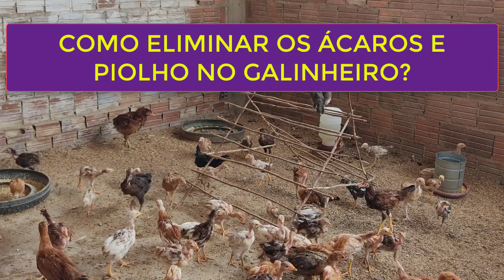🐔🦠 Descubra Como Eliminar os Ácaros e Piolhos no Galinheiro! 🚫✨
COMO ELIMINAR OS ÁCAROS E PIOLHO NO GALINHEIRO

🐔 Bem-vindos, amantes da criação de galinhas caipiras! Hoje, estou aqui para compartilhar com vocês dicas essenciais sobre como eliminar os indesejáveis ácaros e piolhos no galinheiro. Sabemos que manter um ambiente saudável para nossas aves é fundamental para garantir ovos e carne de qualidade. Vamos lá!

Primeiro, é importante identificar os sinais de infestação. Observem suas galinhas. Se elas parecem desconfortáveis, coçando-se excessivamente ou com penas desgrenhadas, é hora de agir. Neste vídeo, vou mostrar a vocês métodos seguros e eficazes para eliminar esses parasitas de uma vez por todas.

Juntos, podemos manter nossas galinhas felizes e nossos ovos saborosos. 🐓💪

TERMOS E Tags relacionadas:

Criação de galinhas caipiras
Saúde das galinhas
Controle de parasitas em galinheiros
Galinheiro limpo
Galinhas saudáveis
Ácaros e piolhos em galinhas
Parasitas em aves
Soluções naturais para galinheiros
Galinheiro sustentável
Cuidados com galinhas caipiras
Perguntas comuns no Google e YouTube:

Como identificar ácaros e piolhos em galinhas?
Quais são os sintomas de infestação por ácaros e piolhos em galinhas?
Como prevenir infestações de ácaros e piolhos em galinhas caipiras?
Quais são os métodos naturais para eliminar ácaros e piolhos em galinheiros?
É seguro usar produtos químicos no galinheiro para combater ácaros e piolhos?
Quais são as melhores práticas de higiene e limpeza do galinheiro para evitar parasitas?
Sugestões de temas mais frequentes no Google:

Receitas caseiras para combater ácaros em galinheiros.
Produtos orgânicos para tratar piolhos em galinhas.
Como fazer uma inspeção completa de galinheiros em busca de parasitas.
Benefícios de galinhas caipiras livres de parasitas.
Como manter o ambiente do galinheiro limpo e saudável.
Controle de parasitas em criação de galinhas sustentável.
Sinais de infestação de ácaros em galinhas.
Erros comuns na prevenção de ácaros e piolhos em galinheiros.
Mitos sobre tratamento de ácaros em galinhas.
Estratégias de manejo para galinhas caipiras livres de parasitas.
Sugestões de temas mais frequentes no YouTube:

Vídeo de demonstração: Tratando ácaros em galinhas passo a passo.
Entrevista com especialista em criação de galinhas caipiras.
Vlog: Um dia na vida de um criador de galinhas caipiras.
Galinhas felizes e saudáveis em um ambiente livre de parasitas.
Receitas de remédios naturais para combater piolhos em galinhas.
Dicas de cuidados diários para manter galinhas saudáveis.
Galinheiro sustentável: Soluções ecológicas para controle de parasitas.
Galinhas caipiras livres de estresse: Ambiente e bem-estar animal.
Os segredos de um galinheiro limpo e sem parasitas.
Conheça os benefícios de criar galinhas caipiras livres de parasitas em seu quintal.
Tags relevantes:

Cuidados com galinhas,
Criação sustentável de aves,
Tratamento de parasitas em aves,
Galinhas felizes,
Higiene do galinheiro,
Parasitas em aves domésticas,
Prevenção de infestações,
Remédios naturais para galinhas,
Galinhas saudáveis e livres de parasitas,
Bem-estar animal no galinheiro,